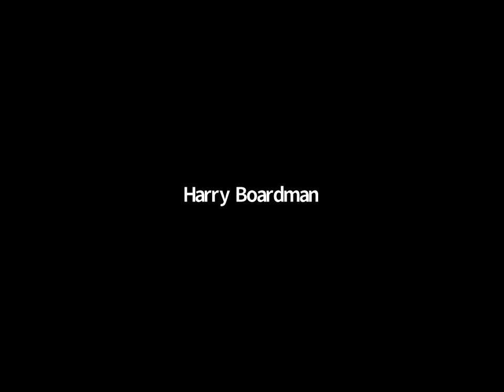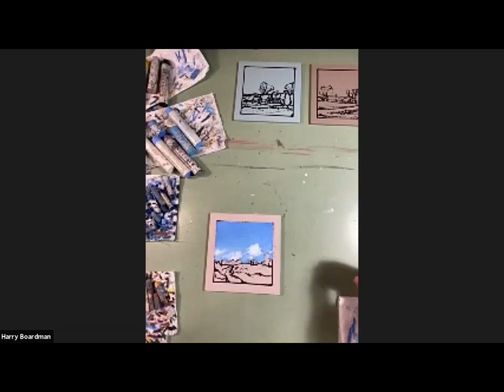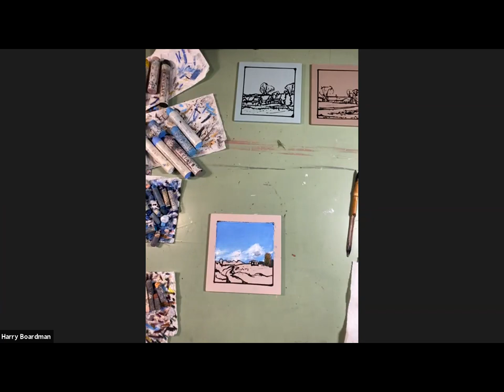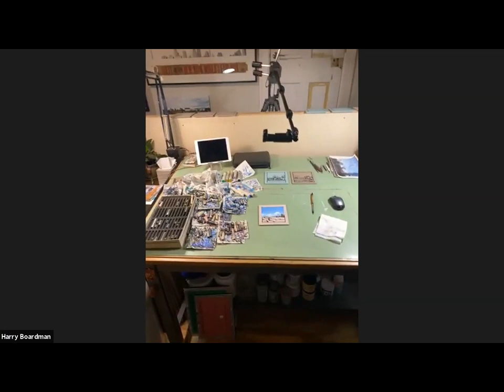Harry Boardman Artsbridge distinguished artist 1 21 21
I was honored to be asked to speak at Artsbridge's Distinguished Artist speaker series on 1/21/21.  This video features a portion of that presentation including a painting demo (oil pastel on panel) and a tour of my studio and our gallery (Exhibit B Gallery).